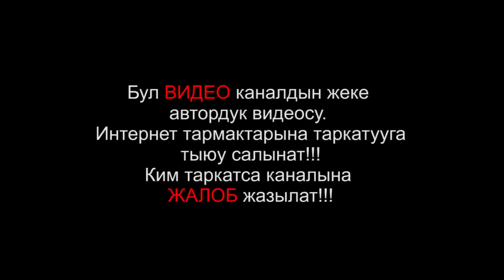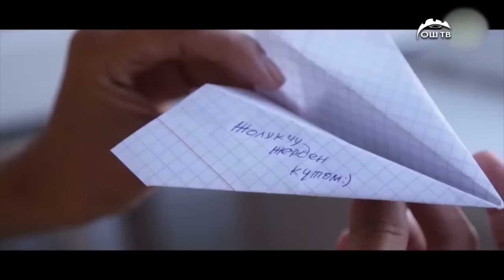Залина Касымованын ӨЗГӨЧӨ кыл кыягы